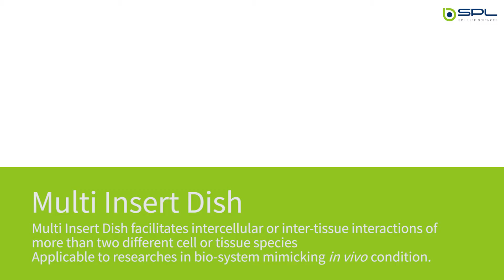Multi Insert Dish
Multi Insert Dish facilitates intercellular or inter-tissue interactions of more than two different cell or tissue species Applicable to researches in bio-system mimicking in vivo condition.